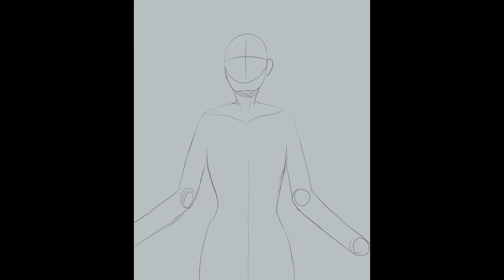Cornflower Bolete | Speedpaint | ObsidianFoxPlayz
Funguary Day 4